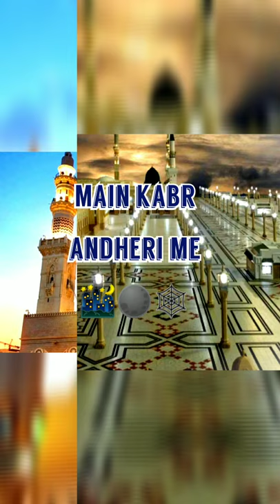New Islamic status video || Aye Sabz gumbad wale Naat by hafiz Ahmed Raza Qadri || Shorts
Aye Sabz gumbad wale Manzoor duaa karna jab waqt e Naza aaye deedar ata karna

Naat by hafiz Ahmed Raza Qadri

Aye Sabz gumbad wale by hafiz Ahmed Raza Qadri

New naat by hafiz Ahmed Raza Qadri

Best ever naat by hafiz Ahmed Raza Qadri

Assalamo alaikum

Jazakallah khair